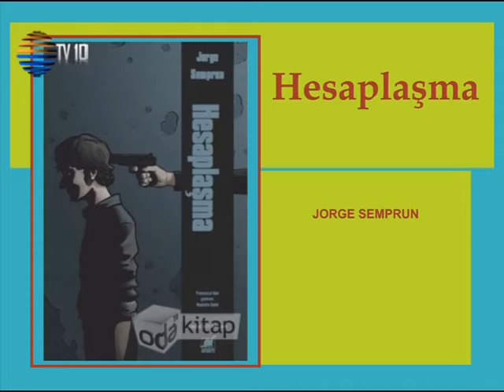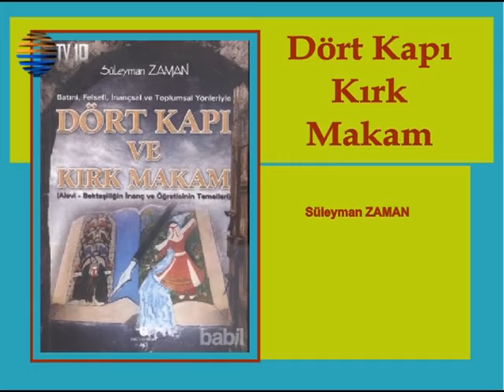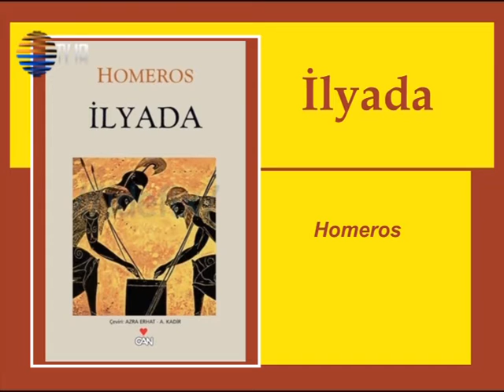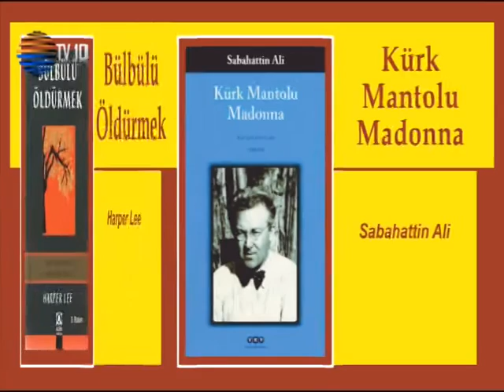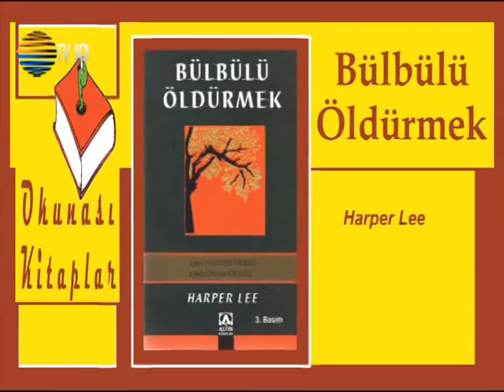EDİTÖR ''MEDİNE MERAL & ÖZLEM GÖNCÜ'' 10-04-2016